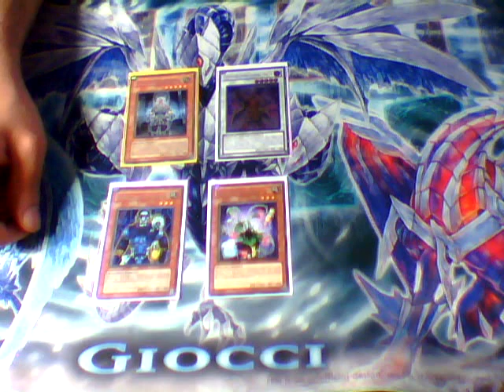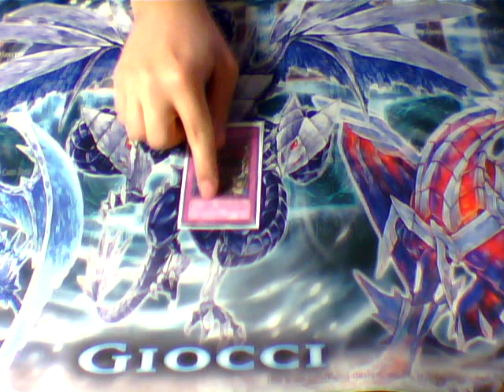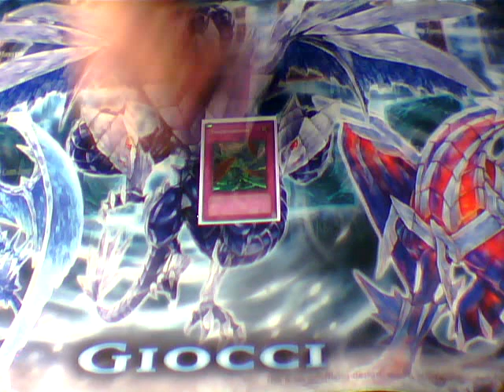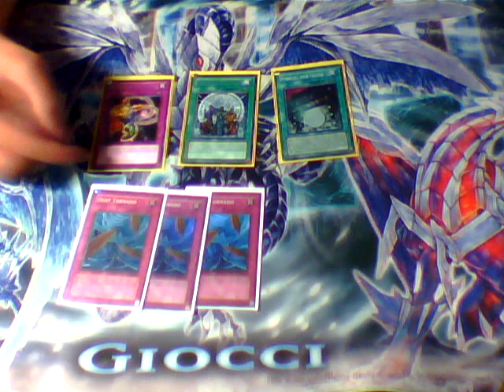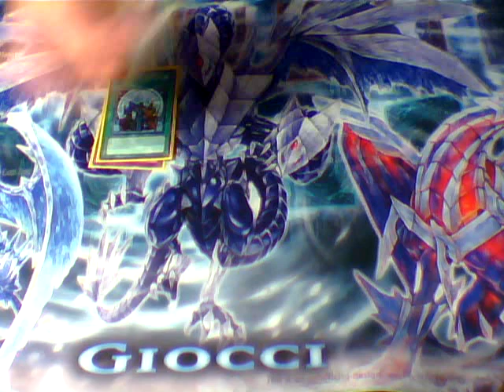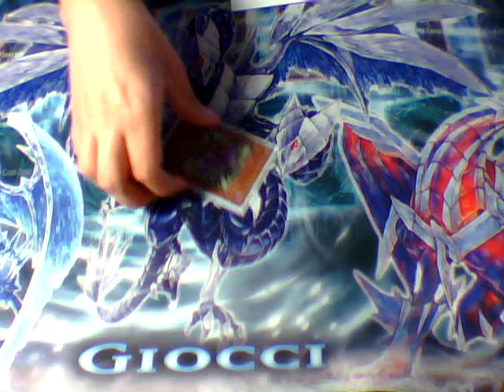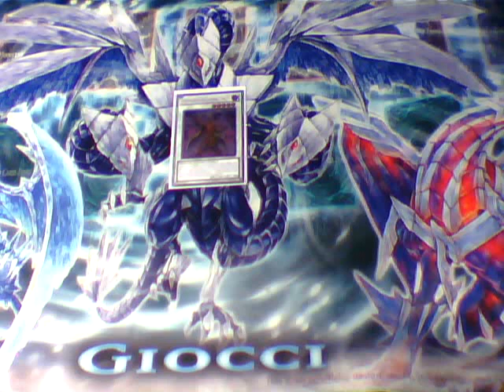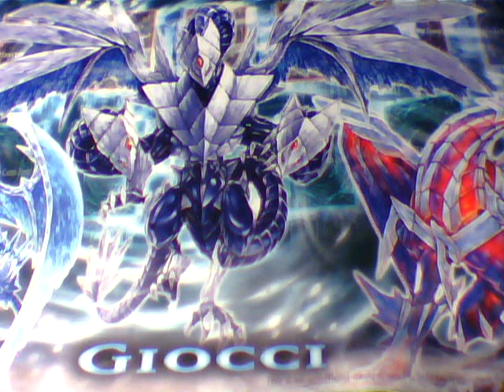"How to board against" Episode 1 - Samurai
Der Start der neuen Serie !
" How to board against" oder auch "Wie boarde ich gegen" !
Ich stelle euch Sidedeckvarianten vor, die man gegen gängige Decks haben könnte, sollte oder vielleicht auch müsste !
Anfangen tun wir mit den Samurais, vielleicht hilft es euch ja =)